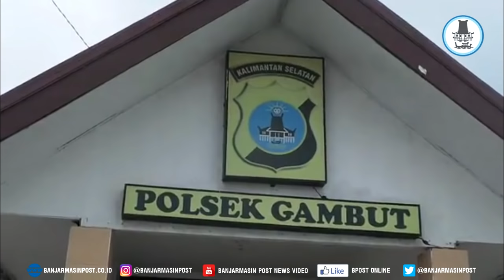Tersungkur di Jalan, Dua Jambret Babak Belur Dihajar Warga